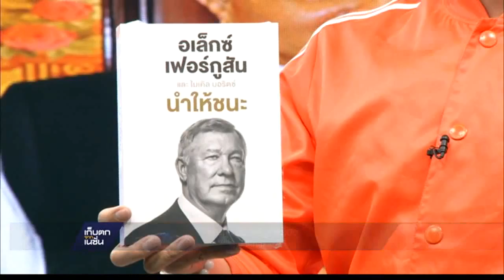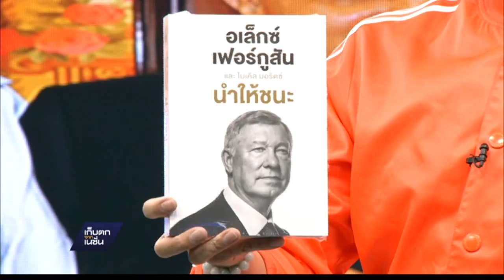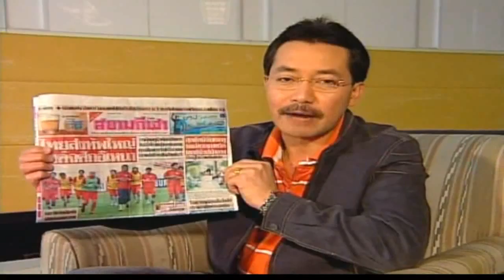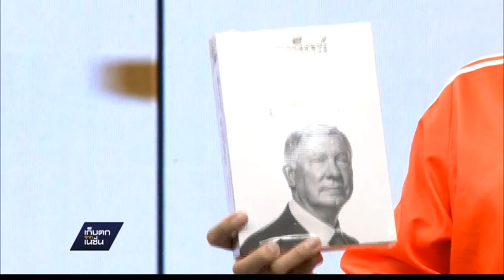31/3/59 เก็บตกกีฬาภาคค่ำ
-"สมยศ" หารือ "ซิโก้" เตรียมทีมรอบ 12 ทีม
- โอซิล ร้อง ปืนกล้าทุ่มซื้อ เหตุ คู่แข่งพัฒนา หรือ ทีมตัวเองหยุดนิ่ง
-"ฉัตร์ชัย" ได้ตั๋วมวยโอลิมปิก
-"ทัศมาลี" พ่ายสาวออสซี่ อดไปโอลิมปิก
-"สายลม" ได้ตั๋วมวยโอลิมปิก